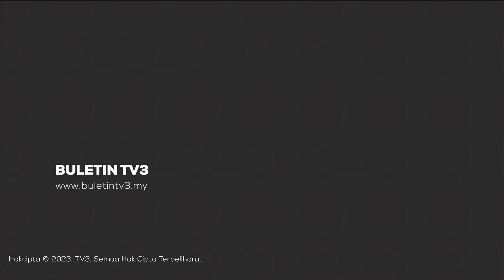DEWAN RAKYAT | Filipina Kagum Pemansuhan Hukuman Mati Mandatori Di Malaysia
Filipina menyatakan kekaguman dengan langkah segera Malaysia menguatkuasakan Akta Pemansuhan Hukuman Mati Mandatori 2023 atau (Akta 846).